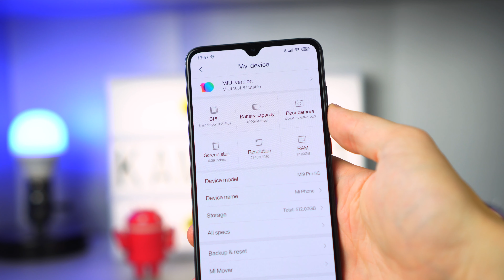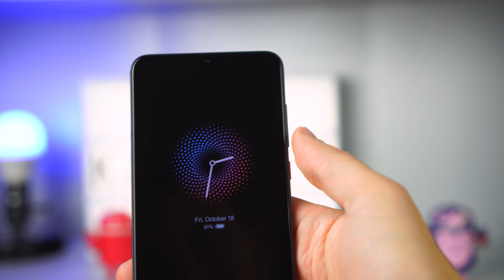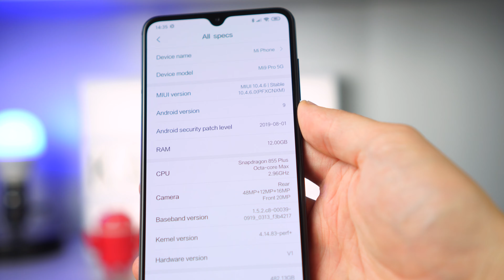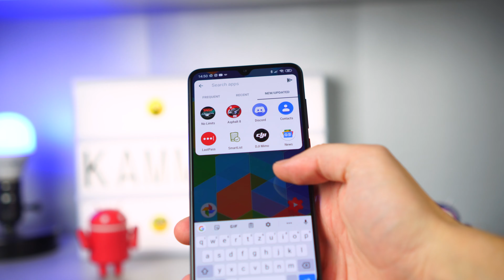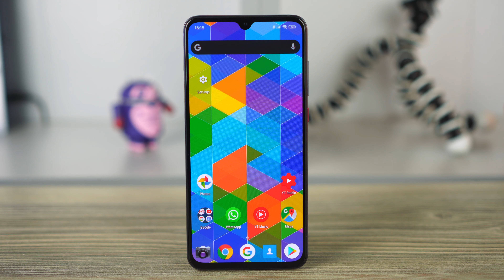Xiaomi Mi 9 Pro 5G - Dieses Monster-Smartphone hat es alles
Ein 5G Smartphone mit Hammer Specs, dass ist das Xiaomi Mi 9 Pro 5G. Xiaomi hat in allen Kategorien die besten Komponenten aus dem Hut gezogen. Ein wirklich beeindruckendes Paket.

Wenn ihr Kammi.Net unterstützen wollt, dann verpasst dem Video

und schaut auf meinen Social Media Accounts vorbei.